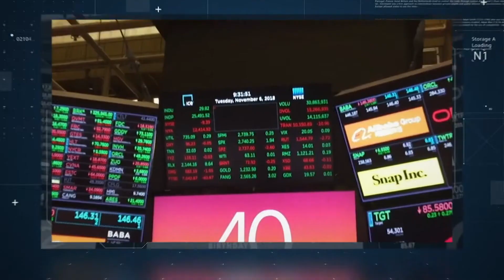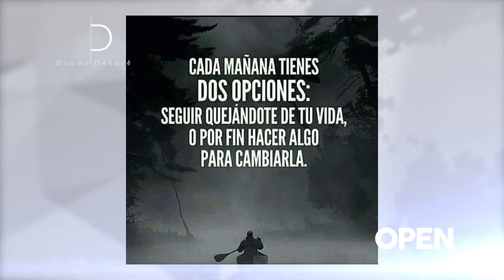La crisis financiera de los 40 años: Ganar o perderlo todo | OPEN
DineroYMás: ¿Estás entre los 40 años y no has logrado la libertad financiera? en esos 3 minutos hablamos de la crisis financiera de los 40 años: Ganar o perderlo todo.